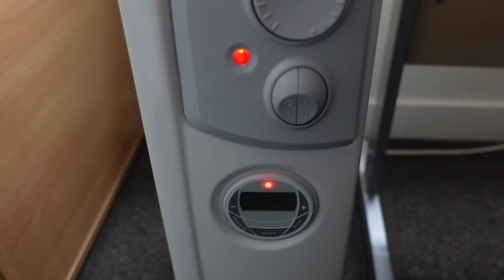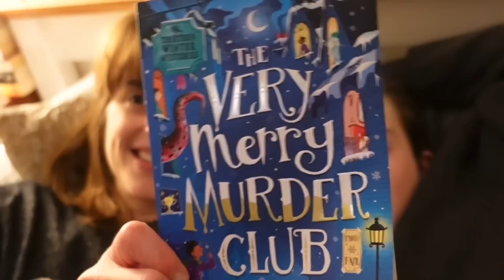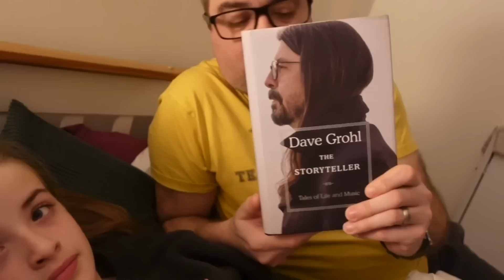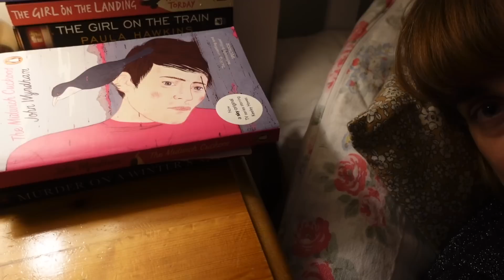🌲 Winter Woodland Walk & Talking About Books 📚 Vlogmas 7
Join me for a cosy, gentle video of daily life In the UK every day of advent!

Ali xx